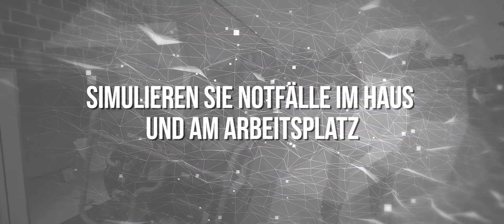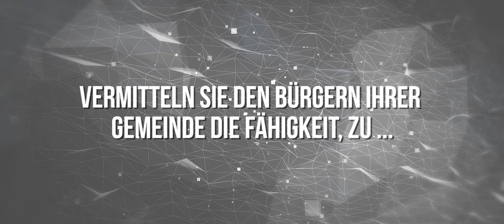LION Fire Safety Trailer - Deutsch